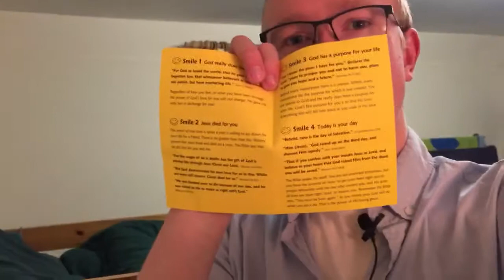VLOGG 166 - FOUR reasons to SMILE (Goda nyheter)